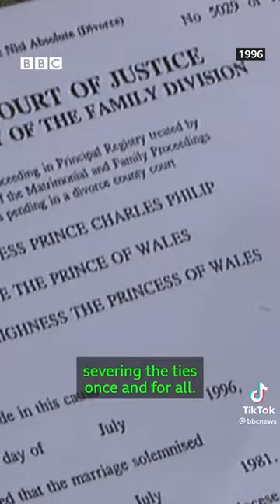King Charles ||| knows some moments that shaped his life | BBC News | Queen Elizabeth